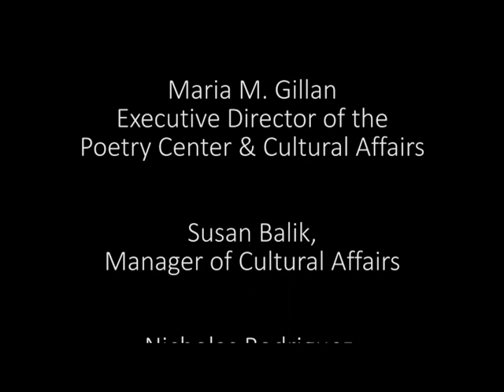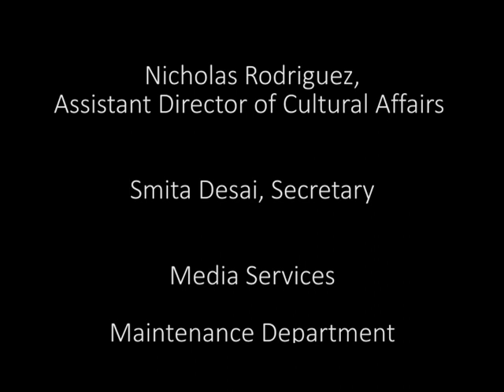Lola A Ming, Poet. Reading her poem "My Way".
The Poetry Center at Passaic County Community College, Paterson, NJ